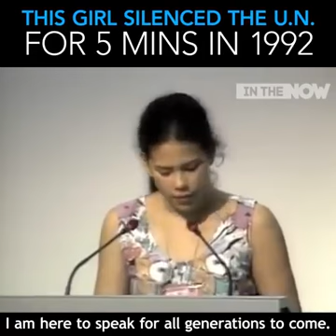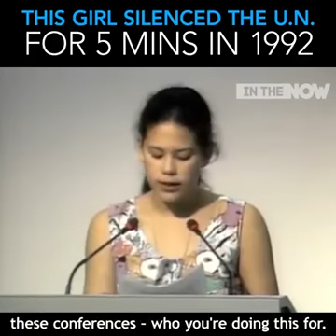UN Speech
Video from mtheophany1